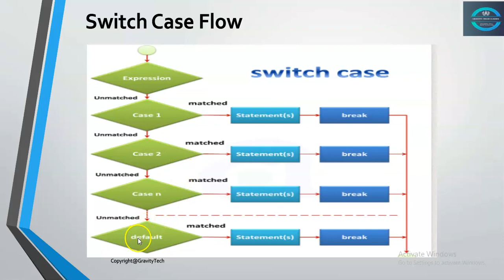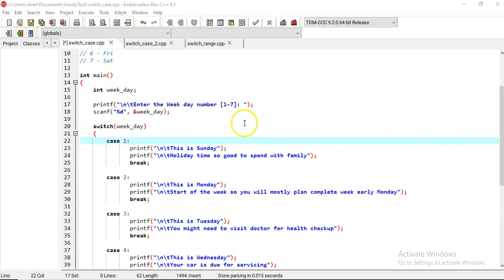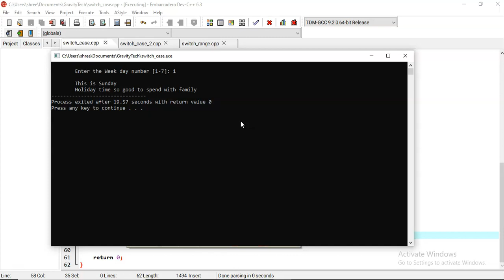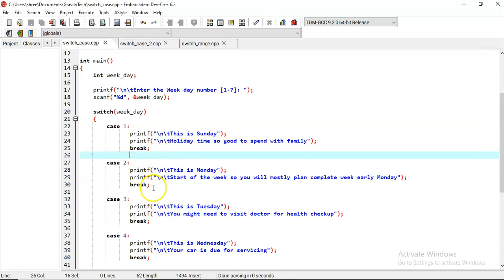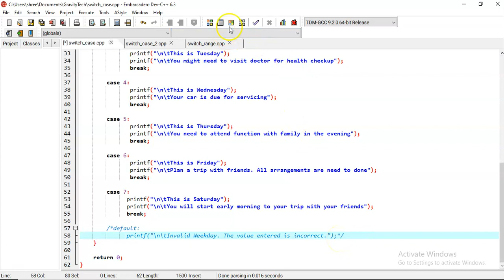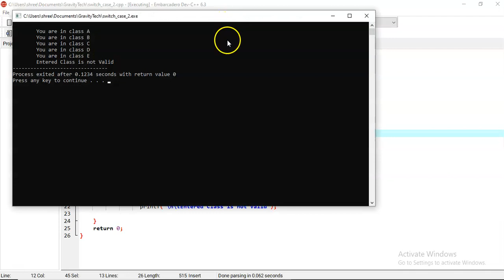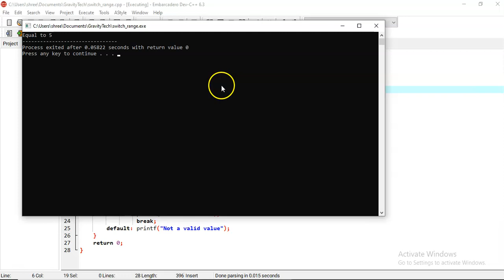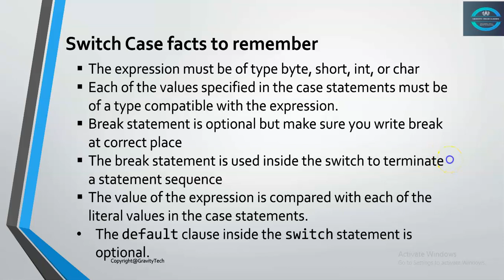C Switch Statement XV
This video will help you to understand the C switch case in detail with examples.